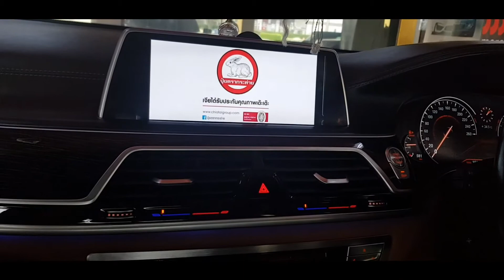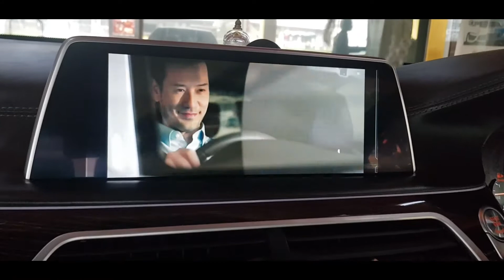BMW 730LD ( G12 ) กับชุดปลดล็อค DIGITAL tv. Plug And Play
ชุดติดตั้ง ชุดปลดล็อค DIGITAL tv.
plug and playไม่ต้องตัดต่อสายไฟ
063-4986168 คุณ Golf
Line veerapat8899